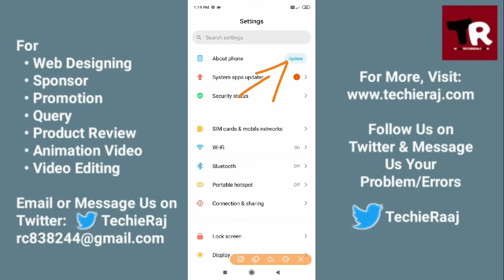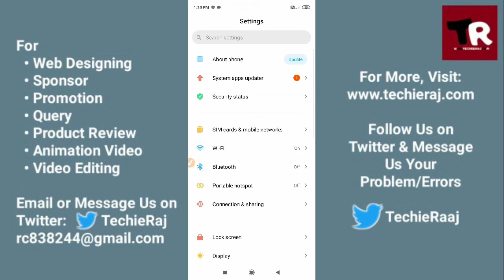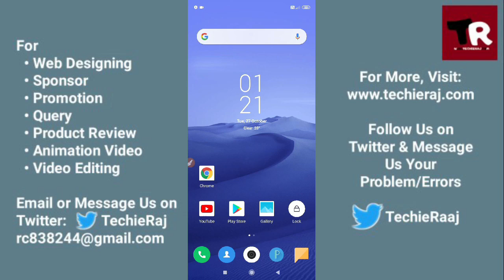Redmi 2 Charging Slow Problem Solved